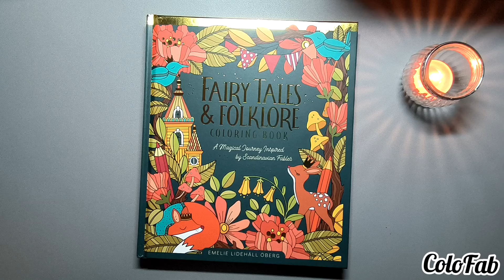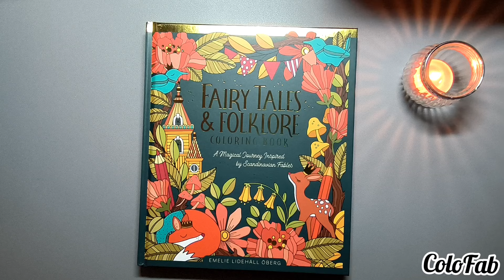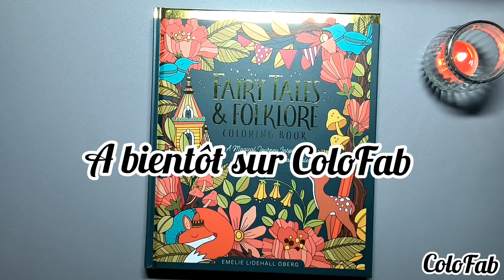🌟 Présentation Livre Fairy Tales & Folklore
📚 Lien Amazon